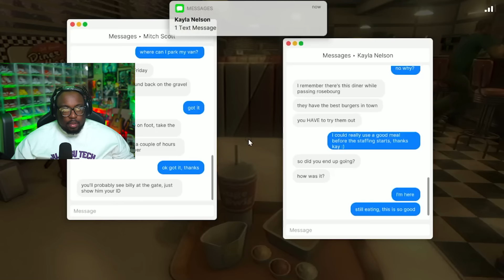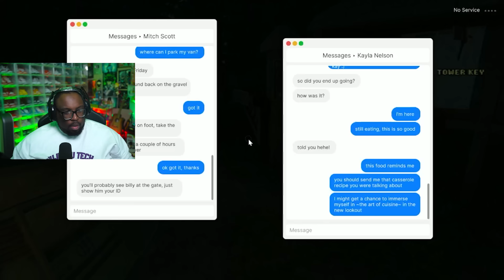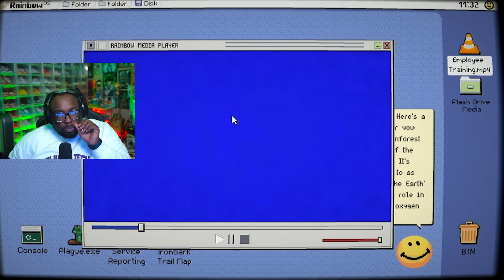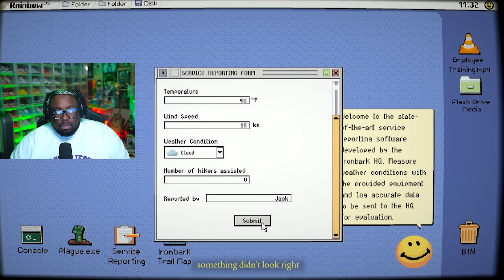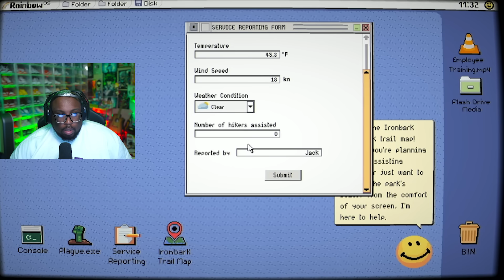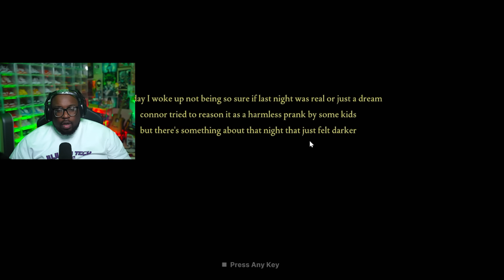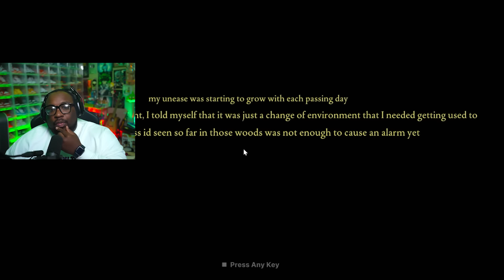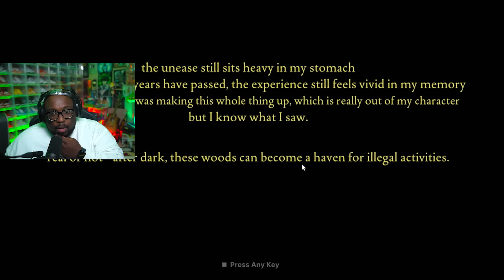Is that the KK…?! - (Fears to Fathom 4)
Today we're playing fears to fathom 4